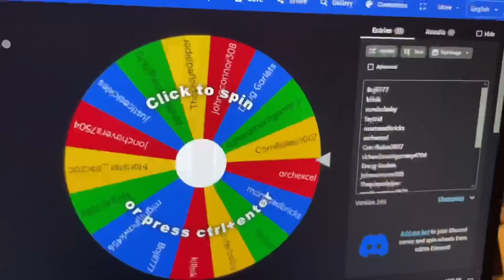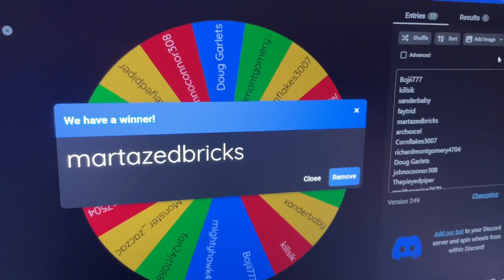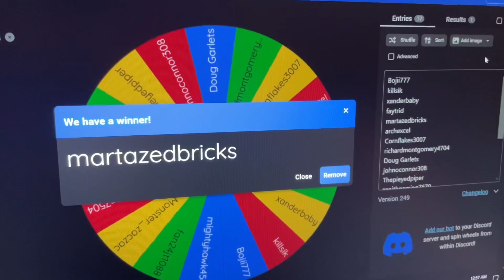500 Subscriber LEGO Giveaway WINNER!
The day has arrived for the winner of my LEGO giveaway to be revealed! Thank you so much to everyone for participating, and congratulations to the winner! Most importantly, thank you ALL for your support of the channel and helping me reach this milestone!